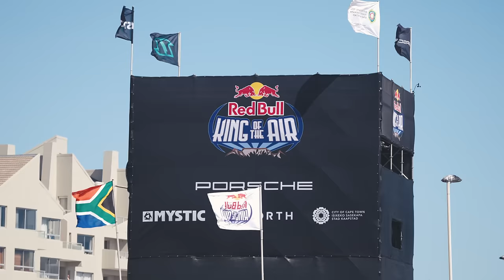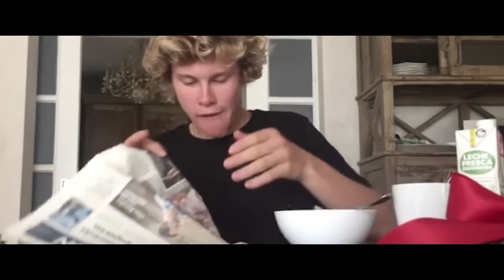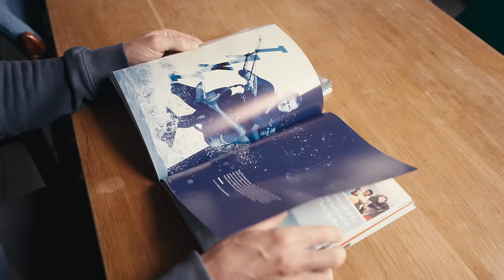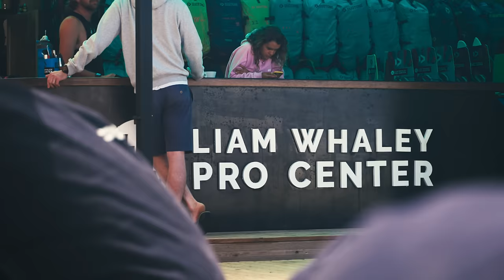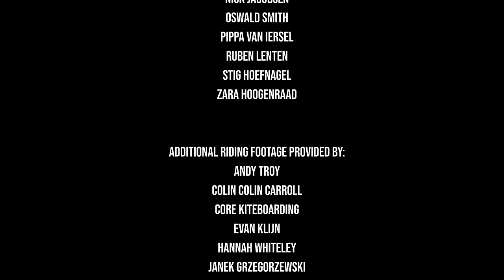Pro kiters earn HOW MUCH?! | Fight for Flight S1 E5 | Kitesurfing Docuseries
Kitesurfing is an extremely expensive sport and outsiders may look at the pro's thinking that they’ve got it made. But do they? Episode 5 takes you beyond the Instagram posts and behind the scenes, offering a glimpse into the challenging and often overlooked realities of life as a professional kitesurfer.

Thank you to Makani Beach Club and Core Kiteboarding for believing in BAKL’s vision for this sport and making this production possible!

Production:
Thank you to our fantastic production team for pulling off this project. Special mention must be given to Michal Jagniatkowski from Nonoise Media for his fantastic editing, film work, and huge back-catalog from years of working with The Big Air Kite League.

CREDITS:

Directed by: Nadia Negm and Michael Mac Donald
Produced by: The Big Air Kite League, Michael Mac Donald
Director of photography: Nonoise Media
Editor: Nonoise Media
Assistant Editor: Matthew Bosworth Smith
Colour grading: Nonoise Media
Score: Nonoise Media
Sound: Paperklip
Production designer: Jasmine Cho
Interviews: Nadia Negm
Motion graphics: fullhd.co.za
Thank you to Michi's kite repairs

Starring:
Adrian Kerr
Andrea Principi
Angely Bouillot
Beto Gomez
Cohan van Dijk
Evan Klijn
Giel Vlugt
Hannah Whiteley
Janek Grzegorzewski
Jasmine Cho
Jett Bradshaw
Johanna Disdier
Lewis Crathern
Liam Whaley
Lorenzo Casati
Luca Ceruti
Marc Jacobs
Mikaili Sol
Michael Mac Donald
Nathalie Lambrecht
Nick Jacobsen
Oswald Smith
Pippa van Iersel
Ruben Lenten
Stig Hoefnagel
Zara Hoogenraad

Additional riding footage provided by:
Andy Troy
Colin Colin Carroll
Core Kiteboarding
Evan Klijn
Hannah Whiteley
Janek Grzegorzewski
Jett Bradshaw
Julien Leleu
Kyle Cabano
Lewis Crathern
Lorenzo Casati
Luca Ceruti
Marc Jacobs
Mikail Sol
Mystic
Nathalie Lambrecht
Pippa Van Iersel
Ruben Lenten
Stig Hoefnagel
Tom Seager